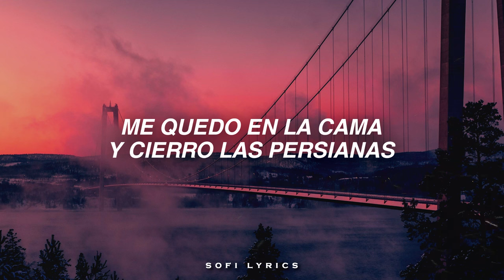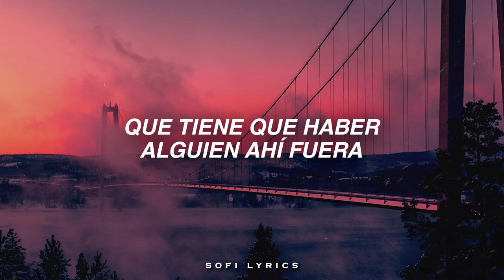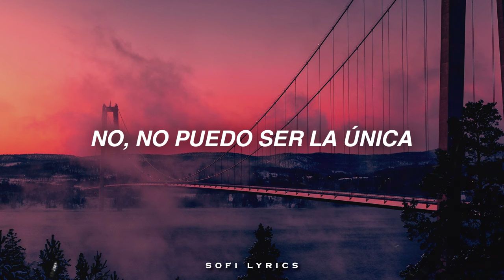Sasha Sloan - The Only || ESPAÑOL || Si te identificas con esta canción, no estás sol@ 💗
𝖎𝖓𝖋𝖔 𝖖𝖚𝖊 𝖙𝖆𝖑 𝖛𝖊𝖟 𝖊𝖘𝖙𝖆𝖇𝖆𝖘 𝖇𝖚𝖘𝖈𝖆𝖓𝖉𝖔
*:･ﾟ✧ *:･ﾟ✧ *:･ﾟ✧ *:･ﾟ✧*:･ﾟ✧ *:･ﾟ✧ *:･ﾟ✧ *:･ﾟ✧*:･ﾟ*:･ﾟ✧ *:･ﾟ✧ *:･ﾟ✧ *:･ﾟ✧✧ *:･ﾟ✧ *

➸ ɪɴsᴛᴀɢʀᴀᴍ: @sofilyrics_yt

 ➸ ᴛɪᴋᴛᴏᴋ: @sofi_lyyrics

♫ ♬ ♪ ♩ ♭ ♪    𝔩𝔢𝔱𝔯𝔞/𝔩𝔶𝔯𝔦𝔠𝔰     ♫ ♬ ♪ ♩ ♭ ♪

Who's drinking by myself
Wishing that I was somewhere else
Talking to the voices in my head
Because at least they're listening
Right here's an easy place to hide
I stay in bed and shut the blinds
Don't even know where I would go

But I know that there's gotta be somebody out there
There's gotta be somebody somewhere
Who needs company
And it's comforting to know
I can't be the only one
Who's lonely tonight
No, I can't be the only

One with nobody to call
This city makes me feel so small
A million people in this town
But I could scream without a sound
So I get high to pass the time
Talk to someone I met online
To make myself feel less alone

'Cause I know that there's gotta be somebody out there

No, I can't be the only one
Who's lonely tonight

The only